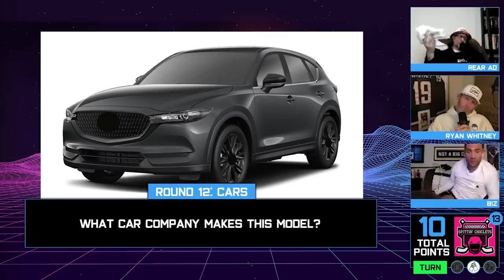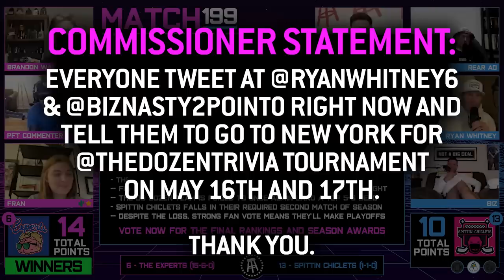Spittin Chiclets Returns For Trivia Regular Season Finale (The Dozen pres. by High Noon, Match 199)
This is it! The last match of the Season 2 regular season is here and Spittin Chiclets returns for their required second match against the OG team, The Experts. It could be a great season for The Experts if they can finish with 30 total points and 15-6-0 record. Meanwhile, Chiclets is going to make the postseason, but they'd love to avoid a brutal first round matchup.

The Dozen: Trivia Competition is presented by High Noon hard seltzer! Real vodka, real juice, and only 100 calories. High Noon is the easy-drinking, always socializing, great-tasting, sun-toasting, blue sky celebrating, memory-making – awesomeness – in a can – hard seltzer. The best hard seltzer around, especially as we approach Spring and Summer!